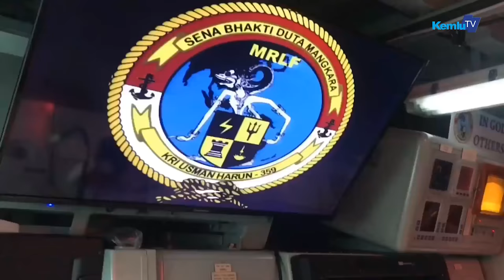Menlu RI mengunjungi kontingen Garuda UNIFIL di KRI Usman Harun, Lebanon